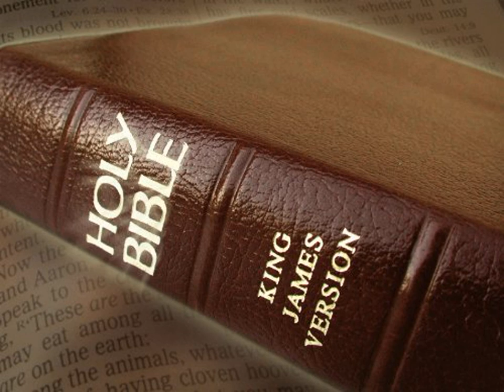King James Version Bible Audiobook Book of I Chronicles Chapter 17